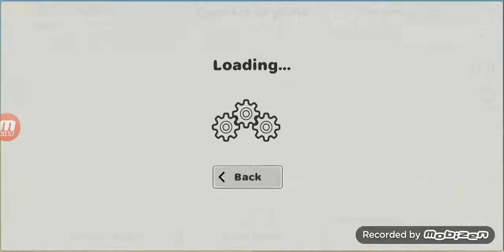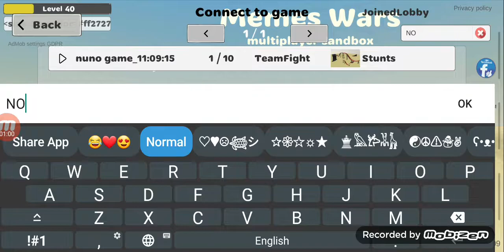Memes Wars cuz idk :D